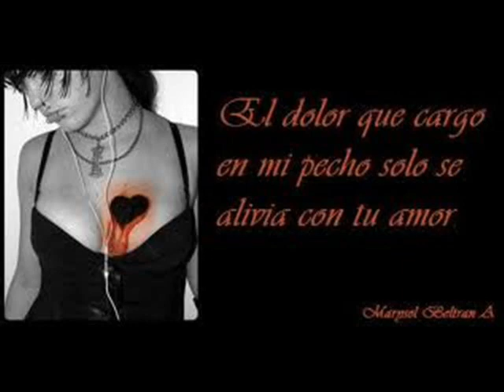Guayabo asesino letra y musica de unicer piñero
Espero que disfruten este vídeo con cariño para ustedes del diamante del llano?.. totumiteño 100x%